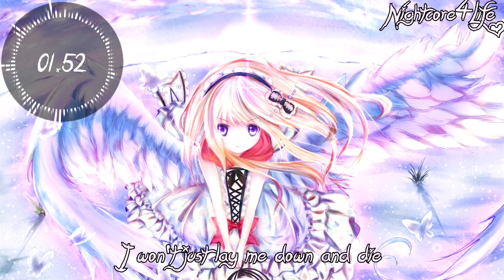Speechless [♫Nightcore♫]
♫Enjoy Listening! ♫